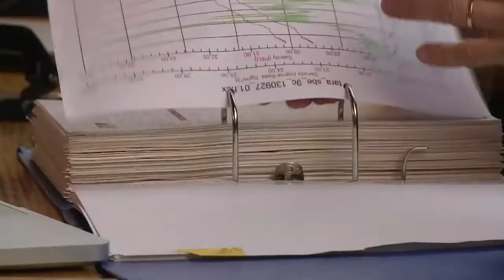Impressions de fin de campagne scientifique - Expédition Tara Oceans Polar Circle - 16 oct 2013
Impressions de fin de campagne scientifique